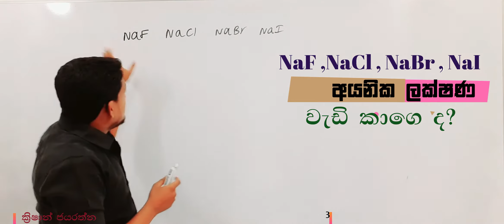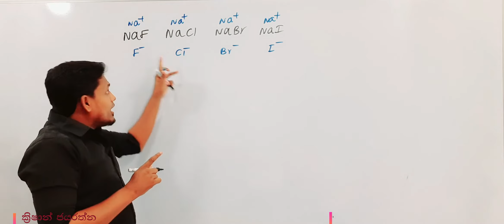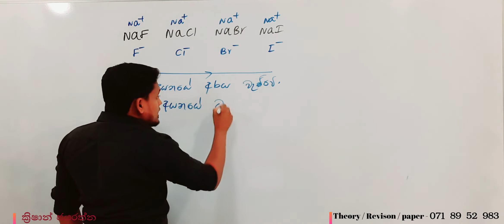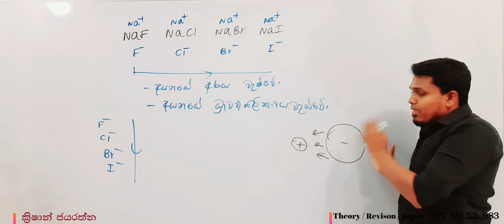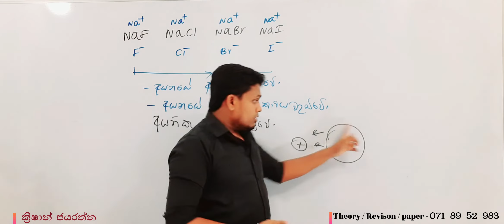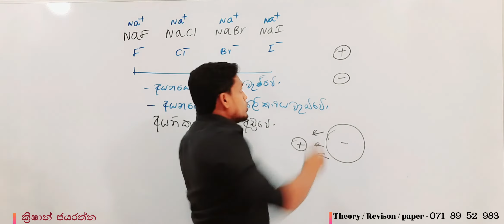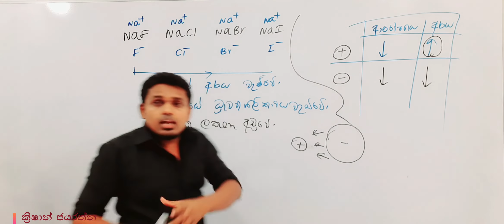A/L Chemistry | Short Quiz (Video 05) | Sinhala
වැඩි තොරතුරු දැනගැනීමට හා Theory Revision සහ Paper class වලට ලියාපදිංචි වීමට 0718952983 අංකයට ඔබගේ නම , පාසල සහ දිස්ත්‍රික්කය whatsApp මගින් ලබා දෙන්න..

2019 a/l biology new syllabus sinhala
a/l biology notes in tamil pdf
a/l biology practical guide in sinhala download
2020 a/l biology marking scheme
2020 a/l biology paper marking scheme
2020 a/l biology paper answers
2020 a/l biology answers
2019 a/l biology paper